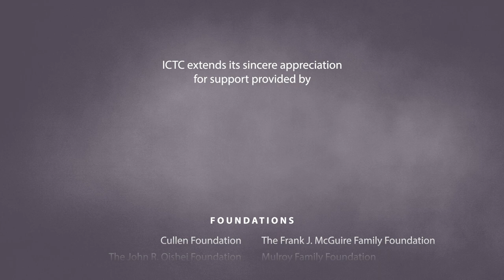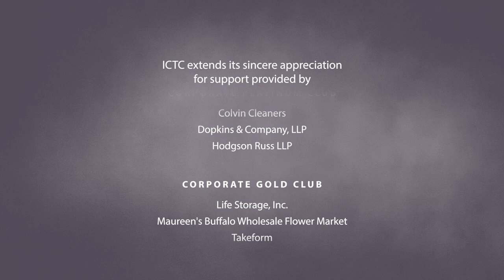ICTC's Celtic Connections- Fireside with Vincent O'Neill - Ep. 3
The Irish Classical Theatre Company, Buffalo, New York, presents a collection of extraordinarily moving Irish poems read by ICTC Artistic Director Vincent O'Neill. They include "On Raglan Road" by Patrick Kavanagh; "Tullynoe:  A Tete a Tete in the Parish Priest's Parlour" by Paul Durcan; "Letter To A British Soldier" by Patrick Galvin; and "The Wayfarer" by Patrick Pearse. Closed Captioning available.